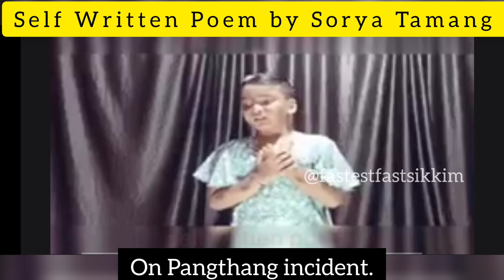Beautifully recitation of Poem by Sorya Tamang.